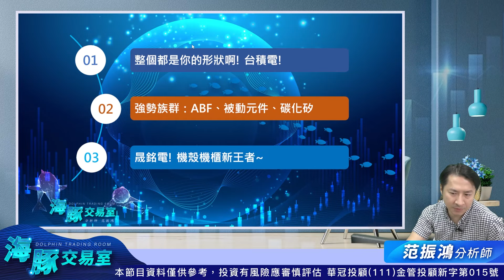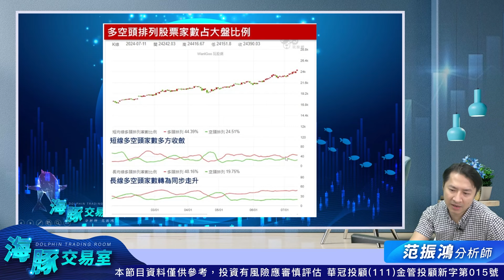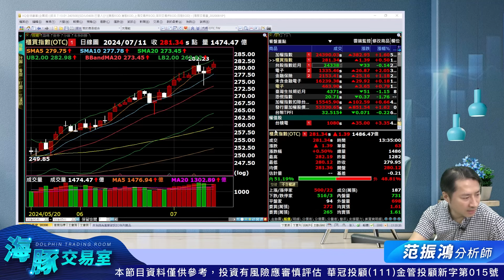到底還要漲到哪裡? 快來看 2330台積電 2382廣達｜海豚交易室｜范振鴻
*影片中海豚口誤外資買超百億，今天外資正確買超金額是12億!

2024下半年豚式噴出早鳥同行優惠專案

100台北市中正區忠孝東路二段100號6樓之2